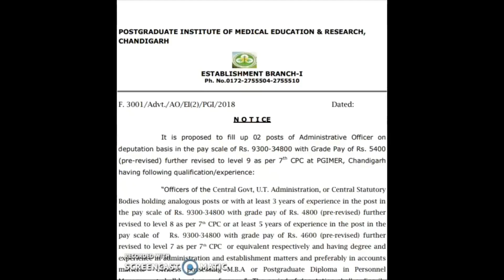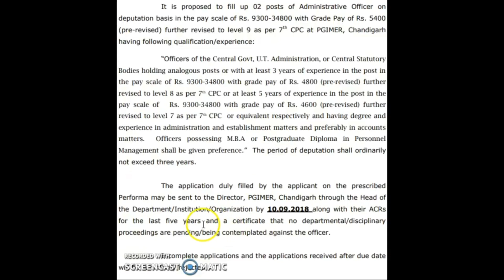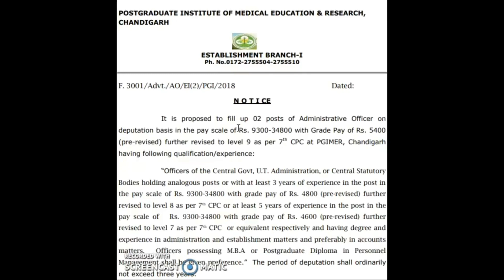GOVERNMENT JOB IN SEPTEMBER 2018|SARKARI NAUKRI||LATEST GOVT JOBS IN PUNJAB||SEPTEMER 2018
Technical Government Job All Over India, Govt Jobs 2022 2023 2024 LATEST GOVT JOBS SEPTEMBER 2018,30 sep 2018,GOVT JOBS IN SEPTEMER 2018 in Punjab,